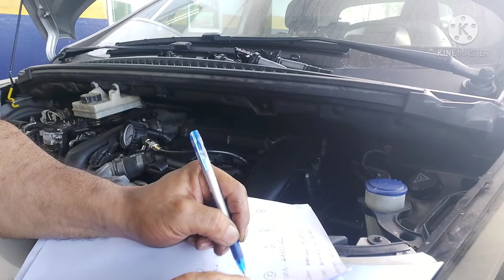# HOW TO COMPRESSION TEST ENGINE/PAANO MAG COMPRESSION TEST NG ENGINE STEP BY STEP/DRY & WET TYPE